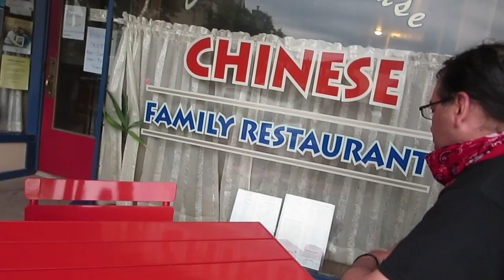Fun On The Set Of Camp Murder (Around The Town Vlog)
In this video is Me going back to Wellsboro, PA to act in my friends Will Collazo and Mark Polonia’s new upcoming horror slasher film called “Camp Murder”!!!

Check Out Friday The 13th The Final Chapter ( A JASON VOORHEES FAN FILM) Starring Pamela Sutch!: